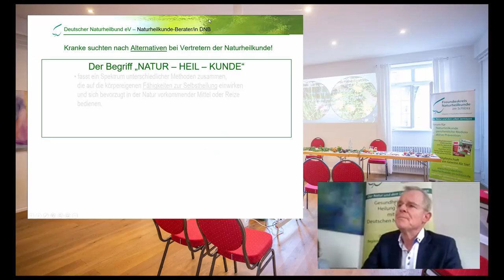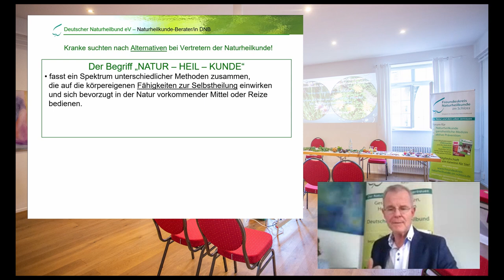Was ist Naturheilkunde? – Trailer mit Gert Dorschner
Naturheilkunde steht für die Selbstheilung und Verbesserung der Gesundheit durch unsere Lebensweise. Gert Dorschner beschreibt in seinem Vortrag die Grundlagen der Naturheilkunde und wie jeder sie im Alltag nutzen kann.